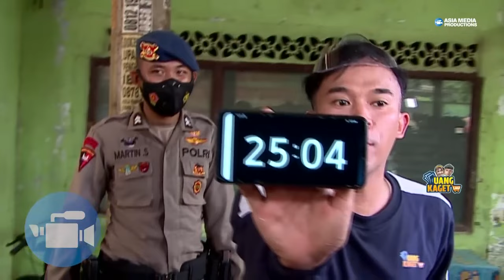UANG KAGET LAGI EPS 102 - Kelakuan Bang Ali Sama Anwar Bikin Ngakak!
The House of Idea and Creativity for TV Programs, TVc, Motion Graphics and other